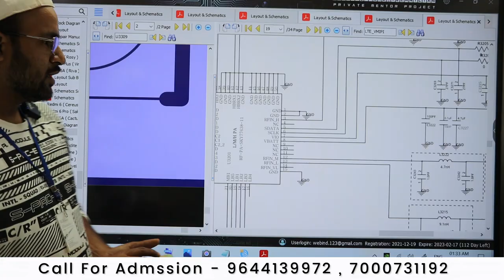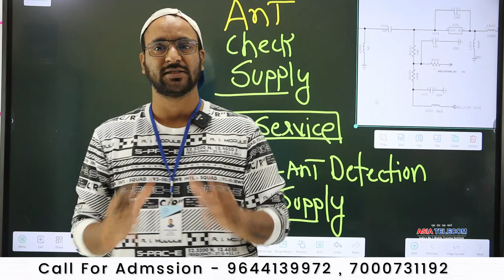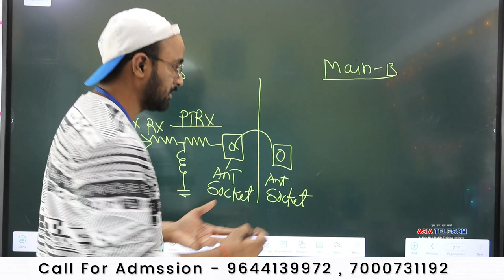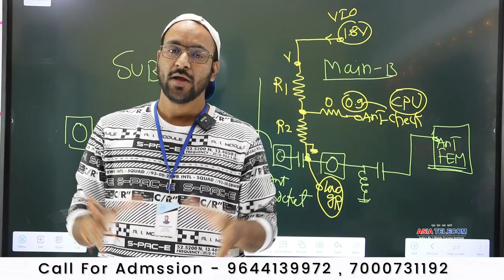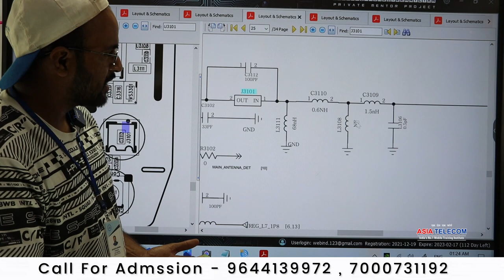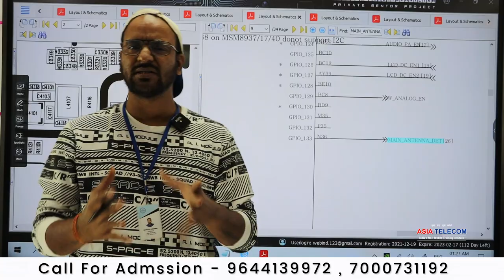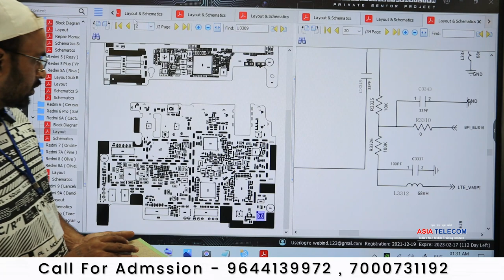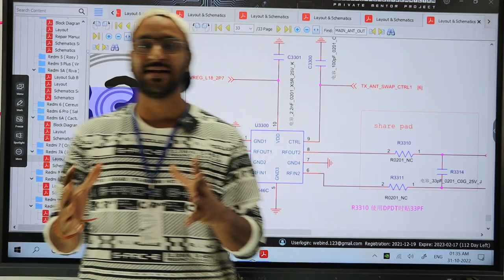ANT_CPU_Detection Supply Explain ( Voltage Divider Resistor Work ) WTR No Voltage Solution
Join Today
📲 Book
👉🏻Hardware Book /  Software Book